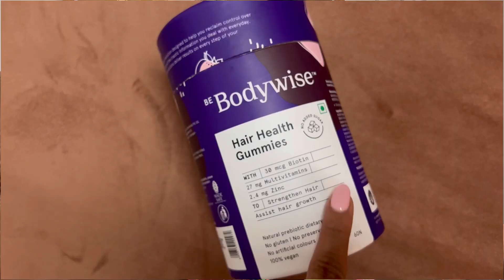Cooking fish curry for family 😉 Rs 50,000 old sofa to a new one 😀 Worth the money? Kannada Vlogs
Please note, all brand products showcased are always tested. However, please do a patch test before trying anything new for your own safety. Stay glamorous!